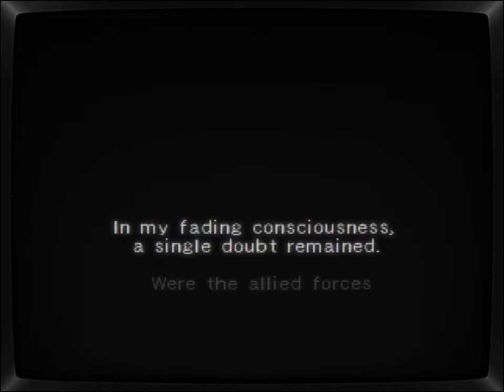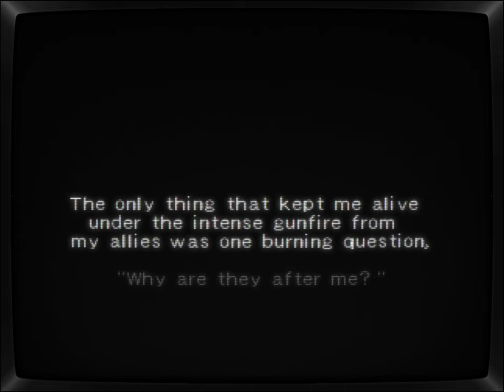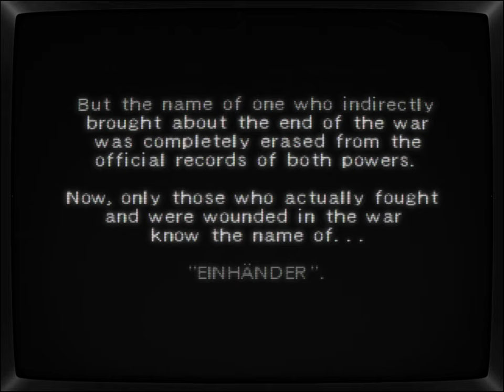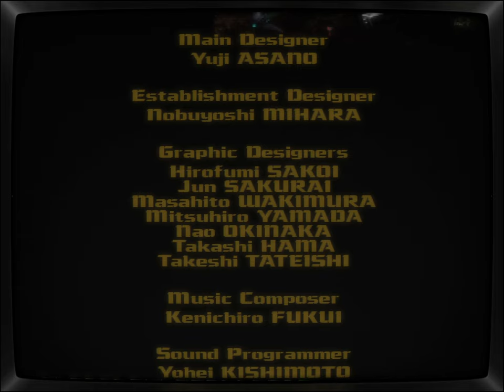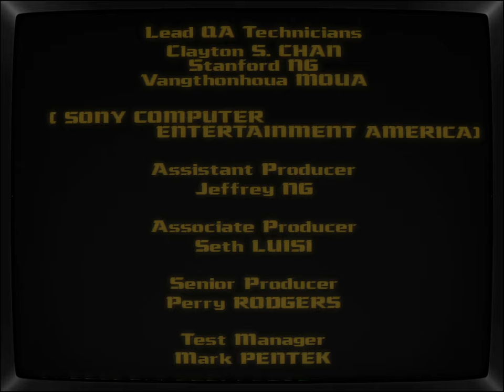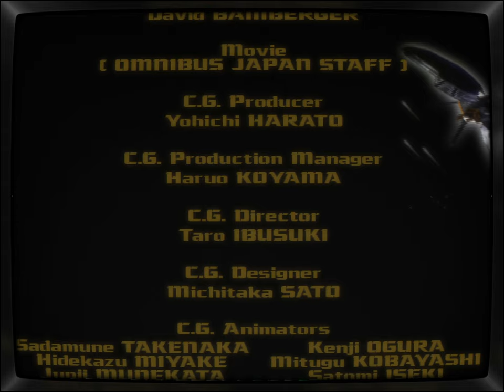Einhänder | full game | no commentary - PlayStation - CRT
Einhänder (アインハンダー, Ainhandā)

- CHAPTERS -
00:00:00 - Intro
00:01:43 - Level 1 Imperial Capital
00:06:25 - Level 2 Armored Trains
00:14:17 - Level 3 Supply Tunnels
00:20:45 - Level 4 Subterranean Base
00:28:38 - Level 5 Aerialport
00:36:50 - Level 6 Stratagem Spacecraft A
00:41:28 - Ending A
00:41:58 - Level 6 Stratagem Spacecraft B
00:50:21 - Level 7 Hyperion
00:56:05 - Credits
01:00:19 - Gallery